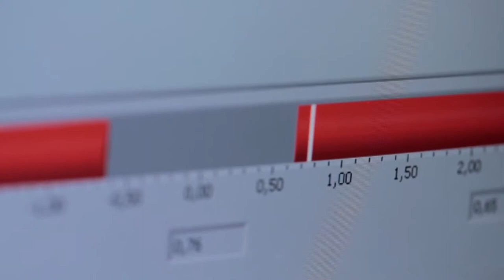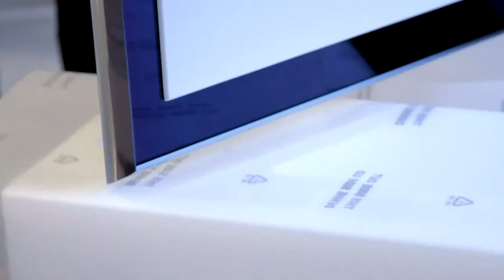Bang & Olufsen - B&O - 2013 - The craftsmanship in every BeoVision 10